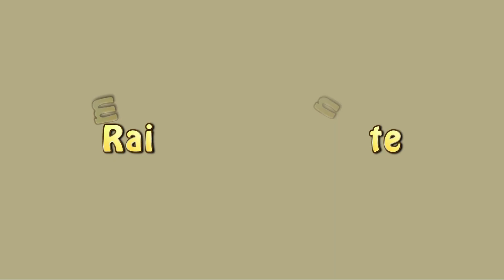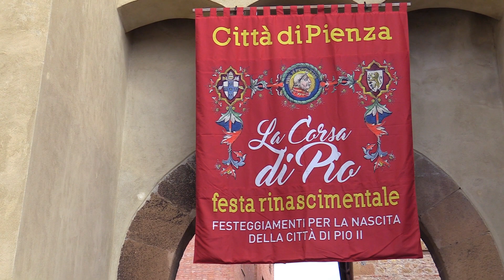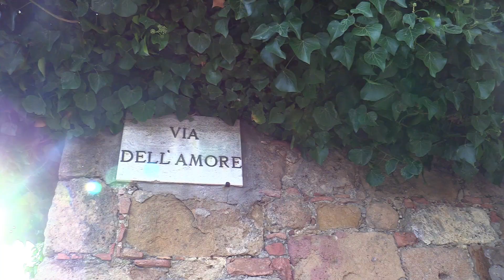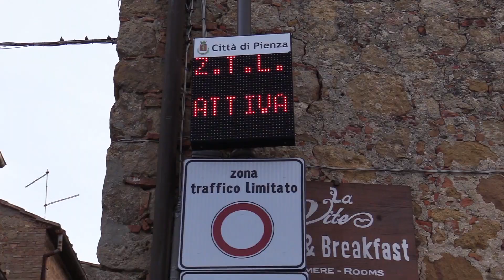Toskānas septembris 2022. 15. filma: PIENZA